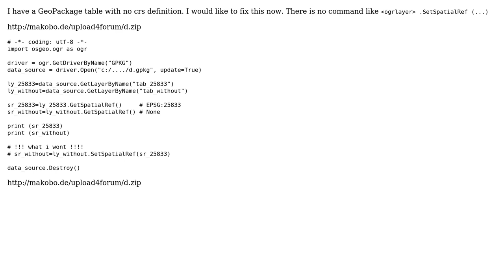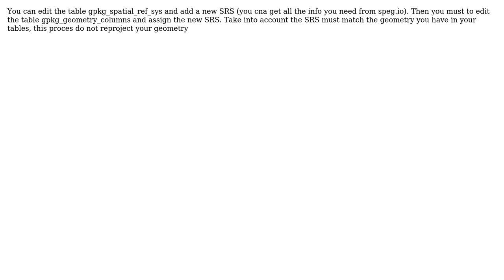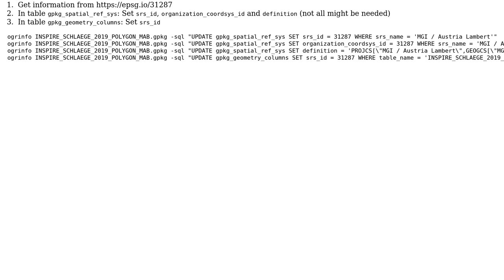GIS: How to set "Spatial ref" for table in GeoPackage? (3 Solutions!!)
GIS: How to set "Spatial ref" for table in GeoPackage?

With thanks & praise to God, and with thanks to the many people who have made this project possible! | Content (except music & images) licensed under CC BY-SA | Music | Images & others | With thanks to user user30184 user Stefan user Mike user Javier and the Stack Exchange Network Trademarks are property of their respective owners. You are responsible for your own actions.